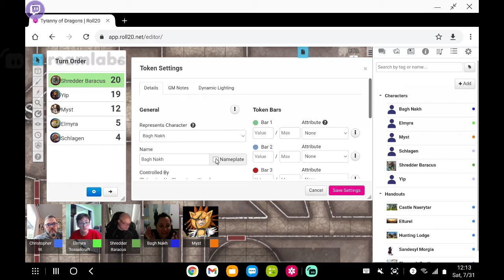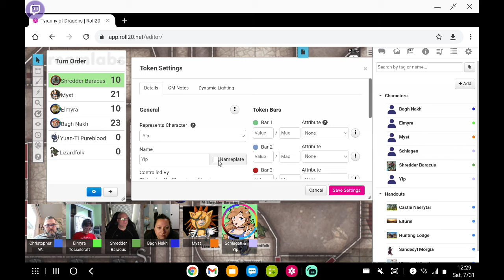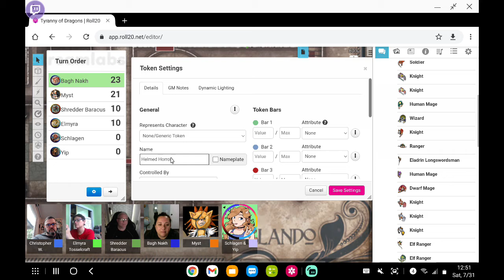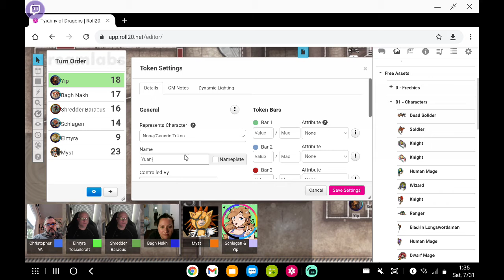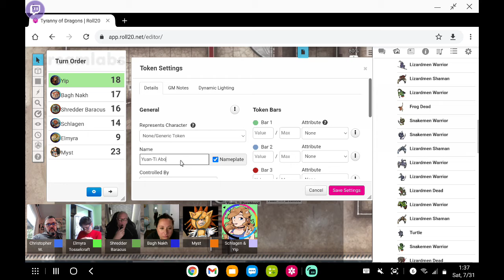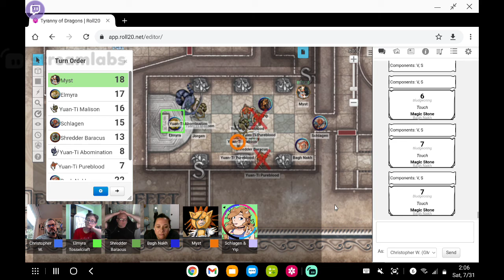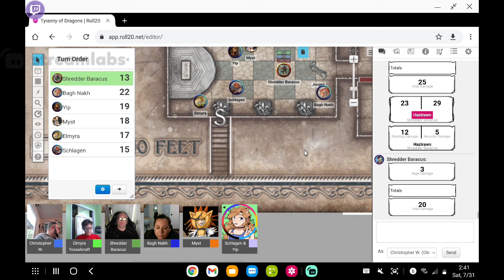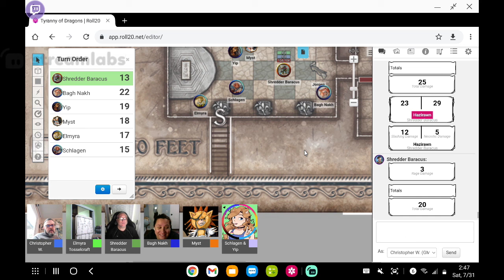Tyranny of Dragons - Varam the White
Our heroes make there way further into the Yuan-Ti temple and ultimately to the dread alter of Merrshaulk!

Be sure to check out our campaign page for our Traveller campaign, The Pirates of Drinax!